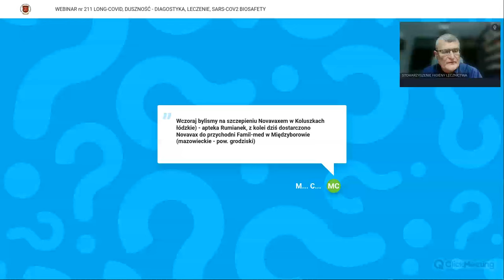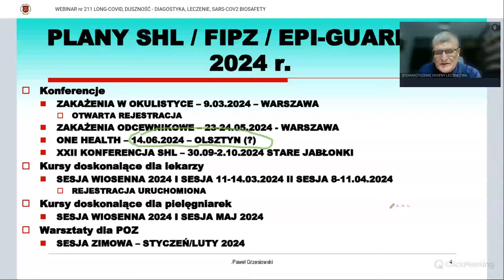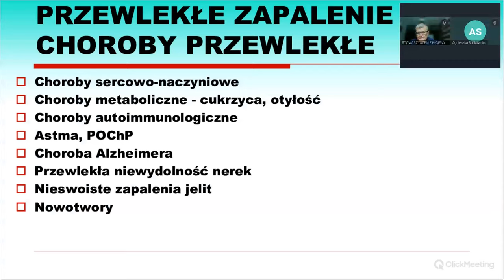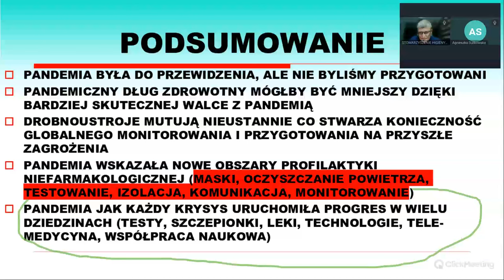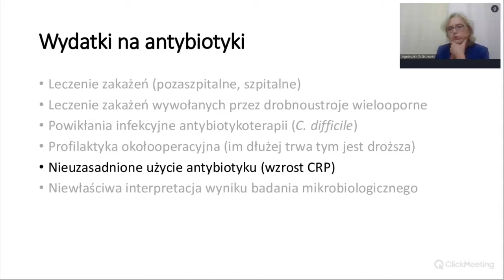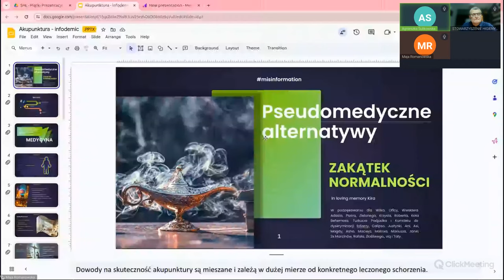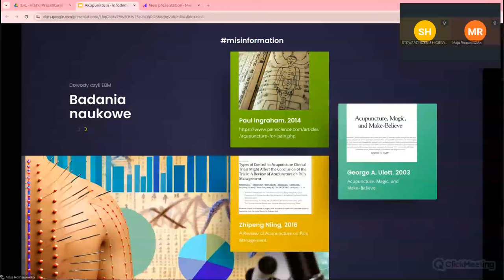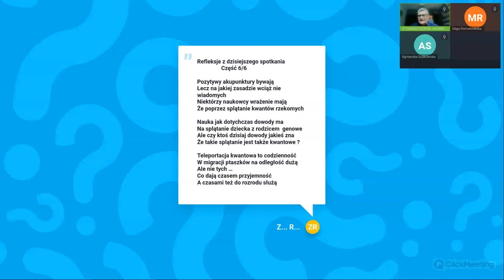WEBINAR nr 211 LONG-COVID, DUSZNOŚĆ - DIAGOSTYKA, LECZENIE, SARS-COV2 BIOSAFETY